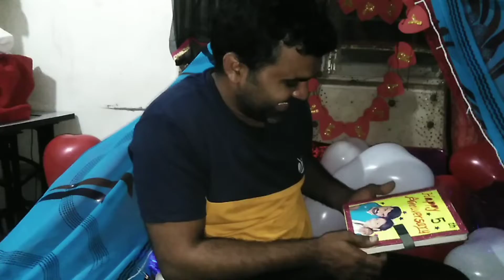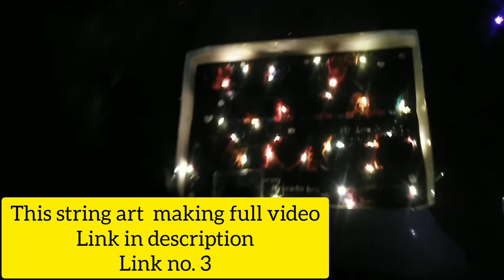5th anniversary 5 gifts/Anniversary celebrations ideas/anniversary decoration ideas/handmade gifts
No.1;Couple Embroidery hoop making video link

No.2 ; Embroidery hoop making video link

No.3 ;String art making video link